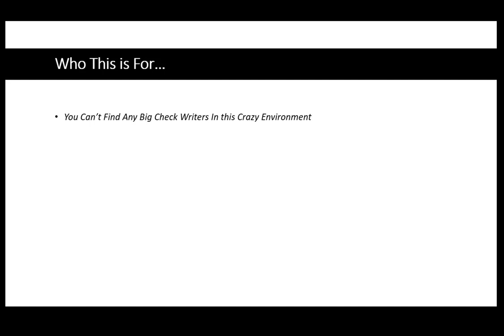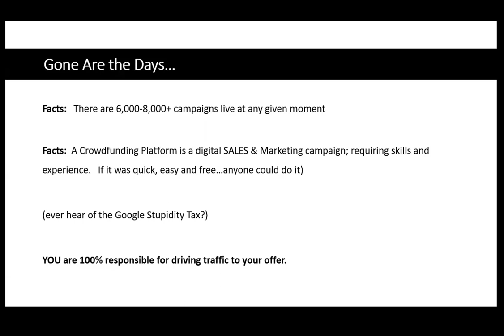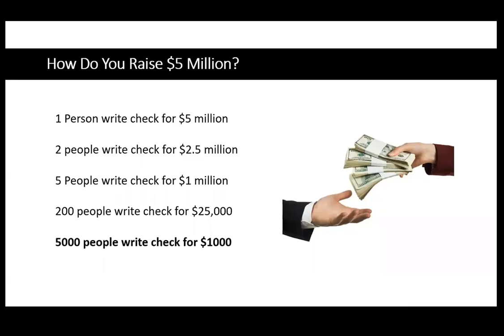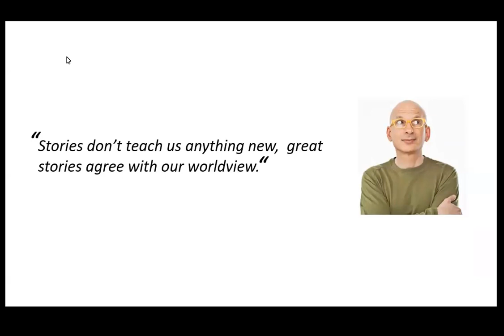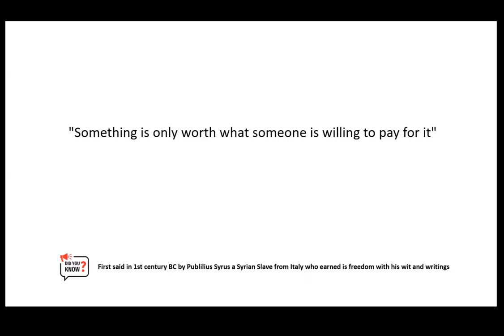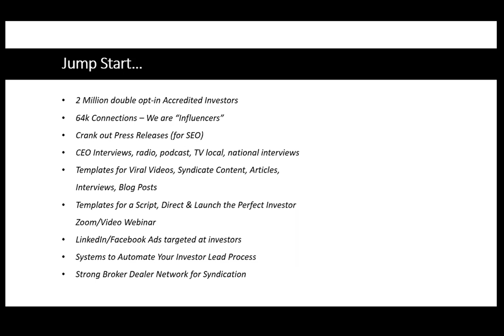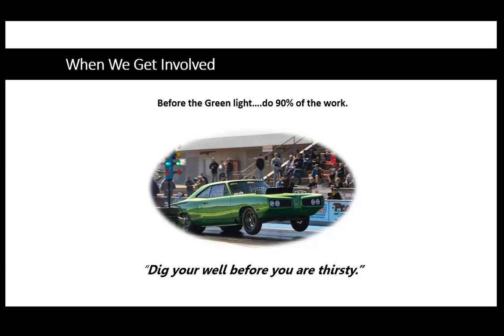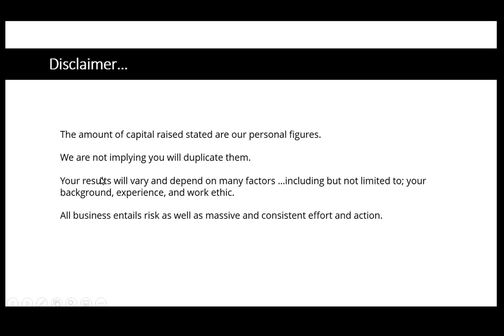How to Find Investors and Raise Capital Webinar June 18 2020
🆓 FREE LinkedIn Deal Flow Course 👉Learn More about How to Buy a Million Dollar Business ⚠️ Exclusive invitation to my Top M&A Entrepreneurs Facebook Group 🔥 🔥 Get my pitch deck secrets book for only $4.95
PITCH DECK SECRETS 🔥 How to Raise Capital for Acquisitions SUPPORT DEALFLOWSYSTEM